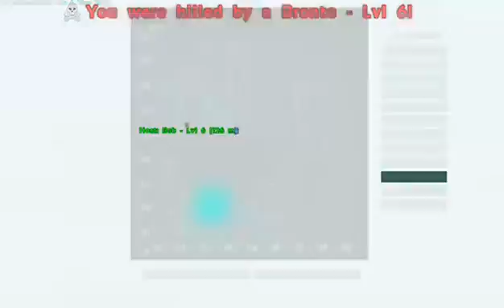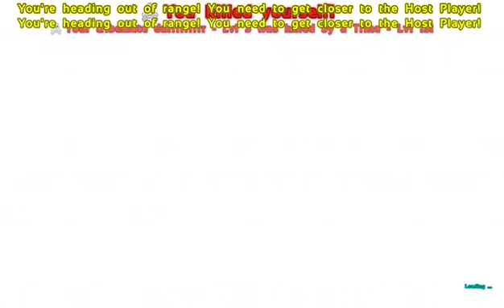ARK with 1st derp